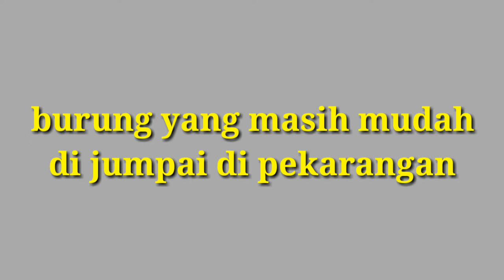burung yang masih mudah di jumpai di pekarangan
butung yang masih mudah di temui di pekarangan rumah